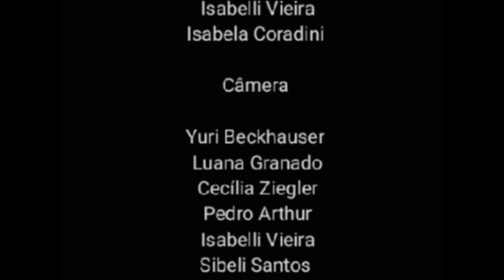9ºD - Festival de Curtas 2022